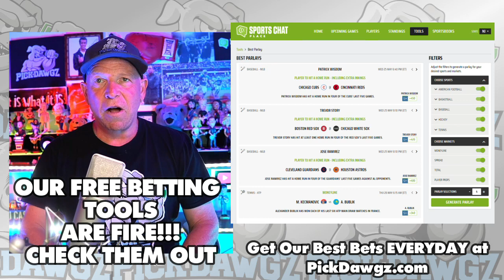San Francisco Giants vs Baltimore Orioles 6/2/23 MLB Free Pick | MLB Betting Tips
The Baltimore Orioles face off with the San Francisco Giants in Friday's MLB Baseball action. Get Mitch's Expert Pick and Prediction for this game.